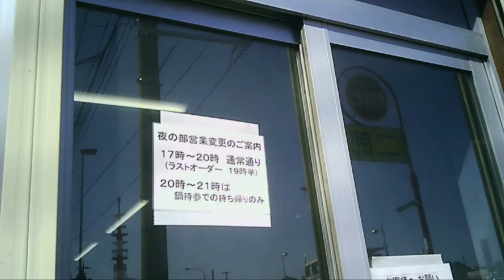二郎川越、祝４周年👏脂身プルプルの端ブタは自分的に大歓迎超ラッキー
若干麺の盛りがやさしくなったが
プリプリもちもちの麺は変わらない
この日のブタは小ぶりだが端ブタ多し
脂身プルプルは賛否があると思いますが
自分的には超ラッキー
今日も大変美味しく頂きました

ラーメン二郎　川越店
埼玉県川越市旭町１丁目４番地１５号